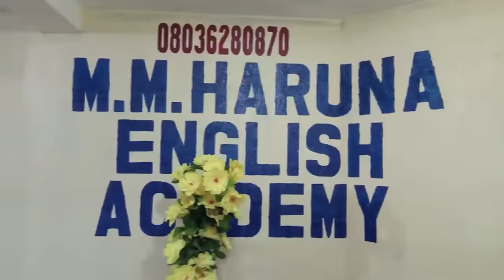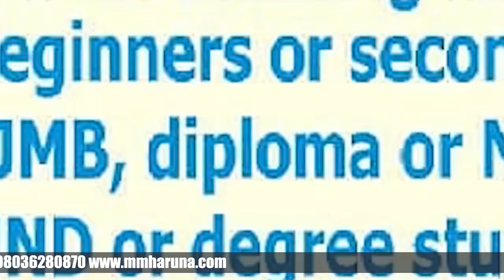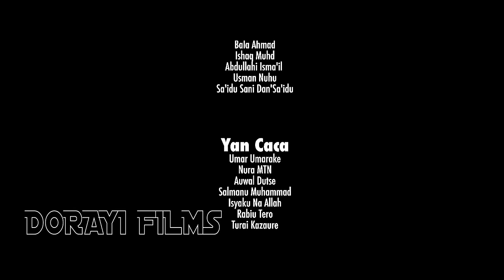GIDAN BADAMASI SEASON 2 EPISODE 1 Nura Dandolo/Hadiza Gabon/Mijinyawa/Naburaska/Sule koki/Umma Shehu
GidanBadamasi sabon fim din wasan barkwanci ne da ake dauki-ba-dadi a tsakanin wasu irin 'ya'ya masu kunnen kashi da mahaifinsu Alhaji Badamasi. Badamasi dattijon attajiri Dan kimanin shekaru saba'in yayi aure da dama a rayuwarsa, inda ya haifi 'ya'ya masu yawan gaske, wasu ma bai San Ina suke ba a halin yanzu. A wannan wasan kwaikwayo an fara Kai ruwa rana ne daga lokacin da Alhaji Badamasi ya kasa cika alkawarin kudin da ya yiwa 'ya'yansa. Yaki ya barke tsakanin marowacin uba da handamammun 'ya'ya
GidanBadamasi Fim ne na barkwanci mai dauke da nishadantarwa da ilimantarwa akan hakkin hakkin ‘Yaya akan mahaifinsu da hakkin Mahaifa akan ‘YAYANSU, Muhimmancin zumunci, rikon Amana, da kuma ILLAR AURI SAKI.
ta hanyar amfani da gwanayen 'yan wasan barkwanci ta yadda mutum zai yi ta zura idanu yana jiran ganin abin da zai faru a nan gaba.

Shirin: Nazir Adam Salih
Daukar hoto: Nelcon Nel
Labari: Falalu A. Dorayi
Tsarawa: Nazir Adam Salih

Bada Umarni
Falalu A. Dorayi
Nasiru Ali Koki
Muhammad M.I Sardauna

Yan Wasa
Nura Muhammad Dandolo
Magaji Ibrahim Mijinyawa
Hadiza Aliyu Gabon
Sulaiman Yahaya Bosho
Tijjani Abdullahi Asase
Mustapha Badamasi Nabraska
Hajiya Zulai Rigachikum
Ummah Shehu
Hadiza Kabara
Hauwa Garba Yar'auta
Hauwa Waraka
Hauwa Ayawa
Nasiru Horo Danmama
Aminu Mirror Zaria
Ibrahim Yala
Sani Dangwari